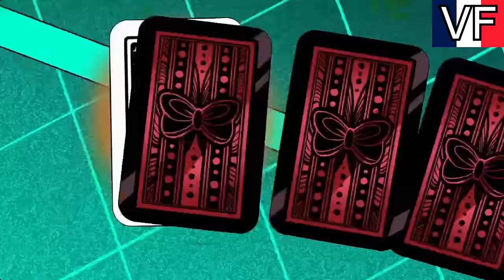Husk in French with three voices [VF] [VQ] [Pilote] which is the best voice ?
VF : Jean-Michel Vaubien
VQ : Manuel Tadros
Pilote : Sylvain Guerin

Merci encore beaucoup à ces trois comédiens pour avoir prêté leurs voix à notre magnifique Husk

Au passage, le nom de la série c'est Hazbin Hotel disponible sur Amazon Prime (nous avons une très bon doublage français de la série)